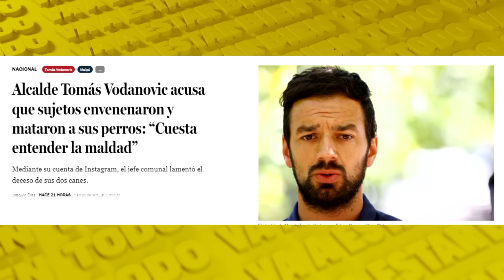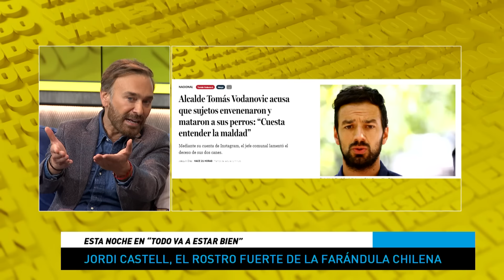Jordi Castell CRITICA la SEGURIDAD de Chile y Alejandro Lorca se refiere a la POLARIZACIÓN del país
En el capítulo de hoy de TodoVaAEstarBien nos visita

00:01:21 – Jordi Castell.
00:50:30 – Alejandro Lorca.